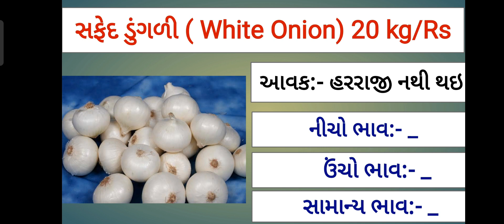આજના લાલ ડુંગળી અને સફેદ ડુંગળીના ભાવ- ગોંડલ || Date :-20/10/21 || Today Onion price